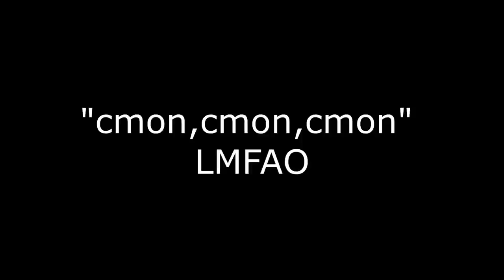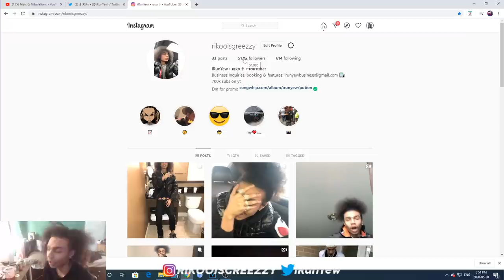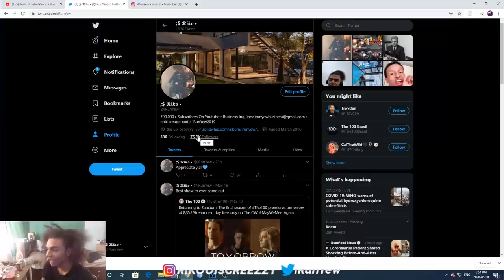The Fake iRunYew pulls up on me... HE IS ACTUALLY NASTY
DROP A LIKE FOR A 1V1 TOURNEY!

Irunyew

PSN: iRunYew